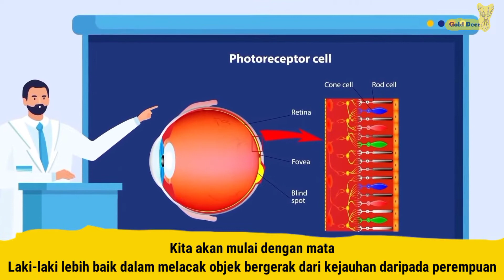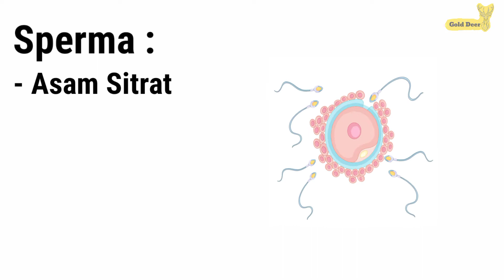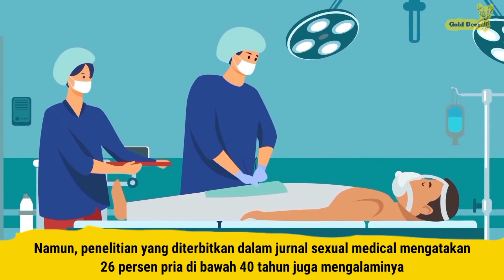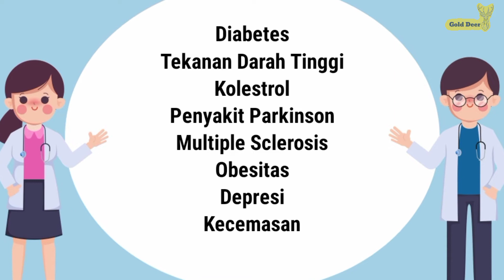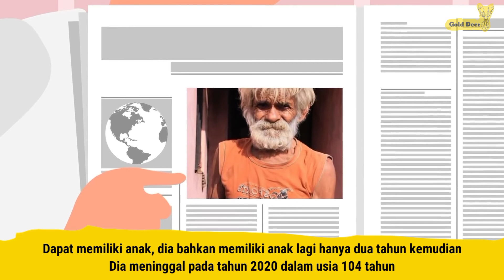Fakta Unik Tentang Tubuh Pria